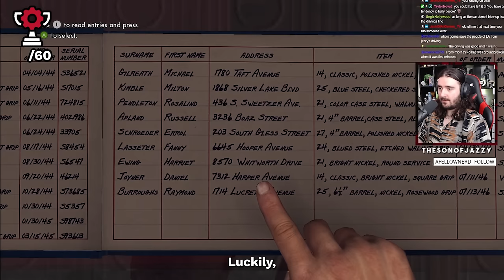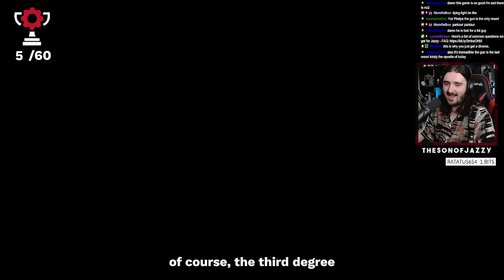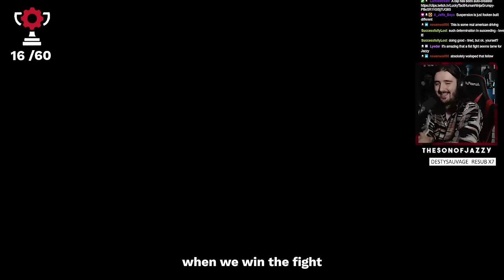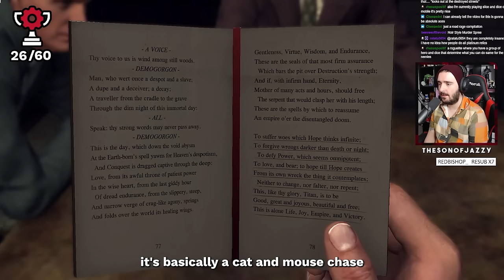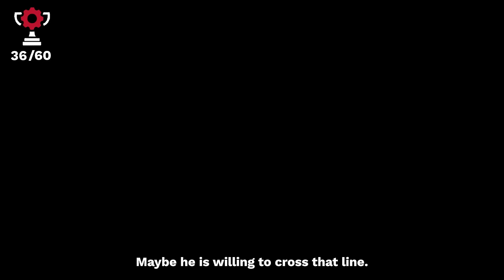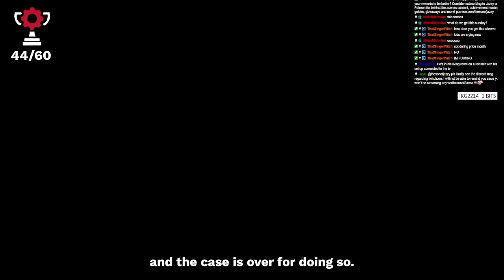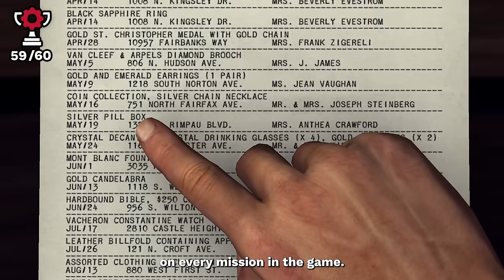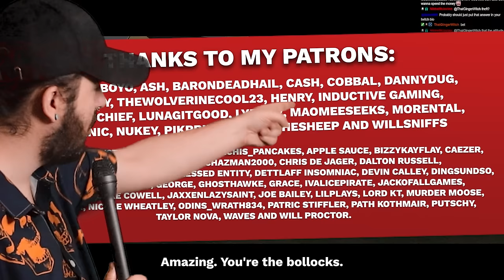L.A NOIRE'S ACHIEVEMENTS were a TEDIOUS GRIND! - The Achievement Grind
So with Rockstar being one of the biggest gaming companies out there, I thought it only right to grind my favourite game by them. L.A Noire. I think this underrated classic deserves more love, however are the achievements a nightmare, well let's find out.

L.A NOIRE'S ACHIEVEMENTS were an TEDIOUS GRIND! - The Achievement Grind